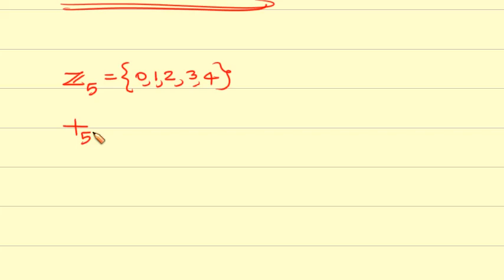4 some important groups | Abstract Algebra | BSc Maths | Calicut University | PSMO College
4 some important groups | Abstract Algebra | BSc Maths | Calicut University | PSMO College